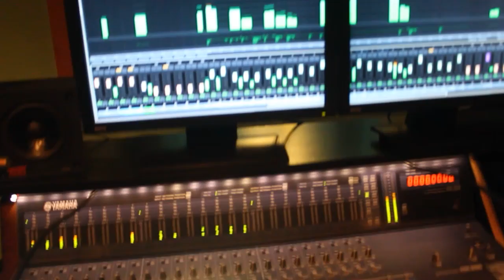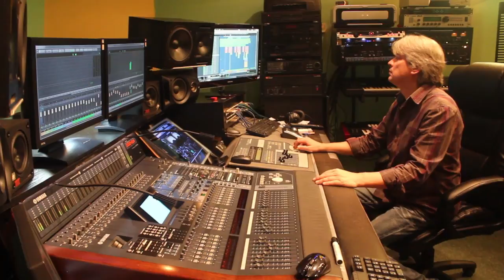Plave oči - Zvonimir Medak